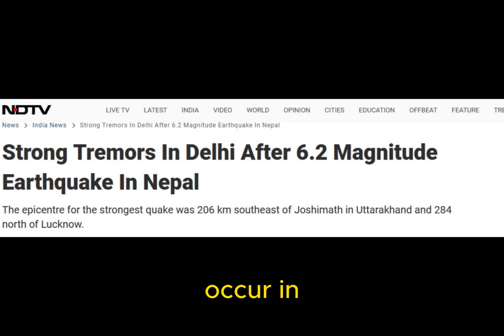Earthquake Today Nepal and India Update October 3,2023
Earthquake today in Nepal about 6.2 magnitude occured in Arunachal Pradesh,
and utarakhand.
Earthquake today in Nepal also impact to state in India,especially in northern region of india.
Multiple earthquake occured in Nepal. Earthquake in Nepal is part of ring of fire.